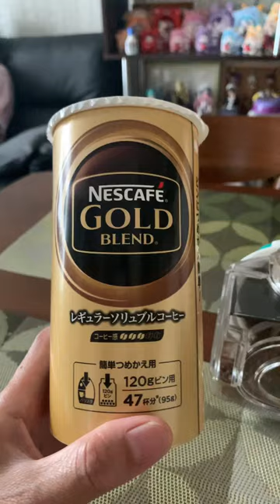How To Refill Coffee In Barista Coffee Maker? | HeavenSky’s vlog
Barista Refilling coffee!!!